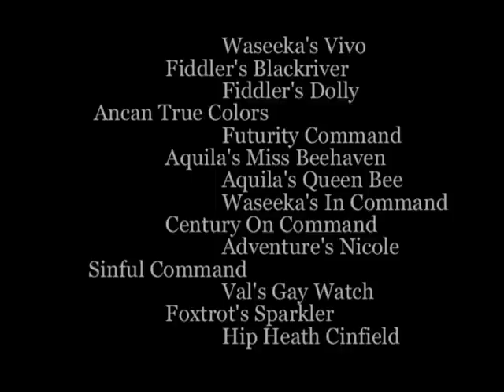Ancan Shere Kahn, palomino Morgan colt for sale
Kahn is extremely pretty headed with excellent conformation and form to function to go along with his beauty. He is very easy to handle and willing to learn. $3500